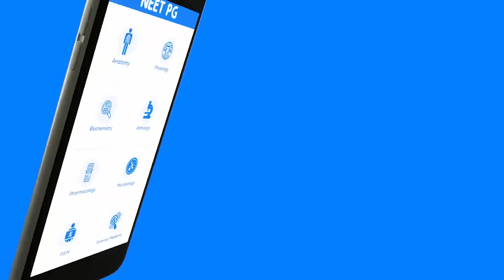Understand DocTutorials’ System Based Integrated Test Series by our faculties | NEET PG/NEXT 2023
Know what is DocTutorials System Based Integrated Test Series for NEET PG/NEXT 2023 by our faculty team Dr. Rajamahendran, Dr. Khaleel Ahmed and Dr. Nileshraj.